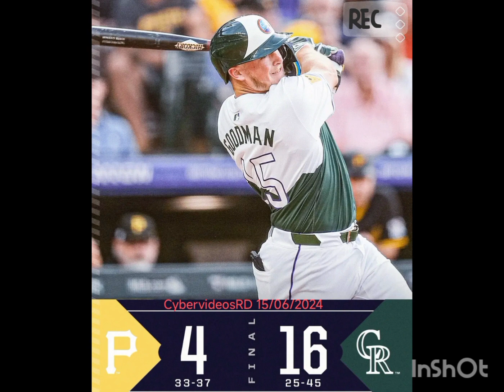RESULTADOS DE LAS GRANDES LIGAS 15/06/2024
Canal: @cybervideosRD
Fecha: 15/06/2024
Entretenimiento: DEPORTES.
Béisbol de grandes ligas mlb, Béisbol Dominicano R.D Baloncesto de la NBA, Resultados, Standing, Pizarra, Tabla de posiciones, Noticias y Mucho Más.

EDITOR RECOMENDADO PARA EDITAR EN ESTE Y TU CANAL DE YOUTUBE.

cybervideosRD en Youtube
@beisbol profesional RD en facebook.
Cybernumerosrd en Facebook

DESCRIPCION DEL CANAL Cybervideosrd
Es un canal deportivo exclusivo del béisbol de la República dominicana Lidom.
Béisbol de las grandes ligas MLB.
Y el mejor baloncesto de la NBA.
Resultados de los juegos, Tabla de posiciones, Noticias, estadísticas.
La misión de nuestro canal @cybervideosRD es mantener a nuestros Suscriptores y seguidores informados de las incidencias del béisbol de grandes ligas y la nba.